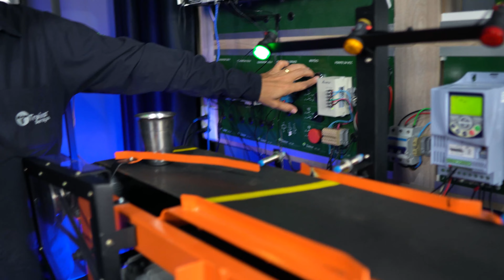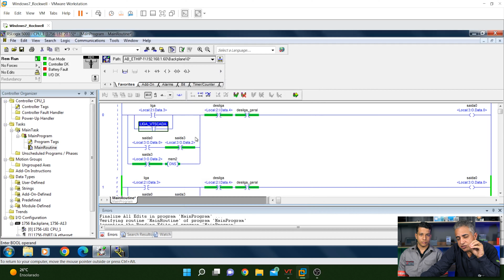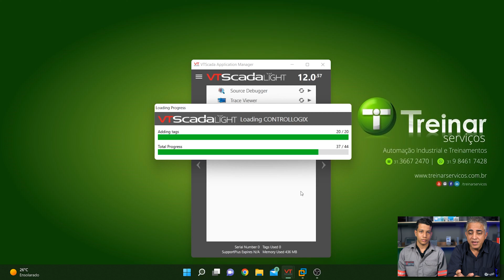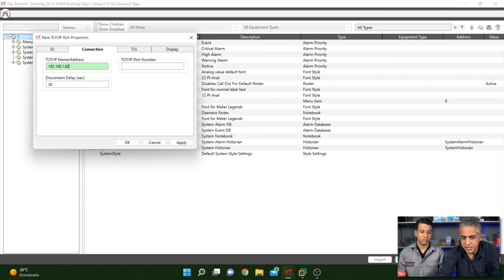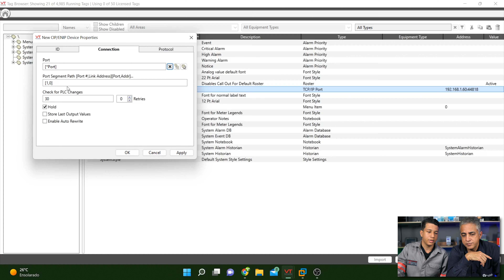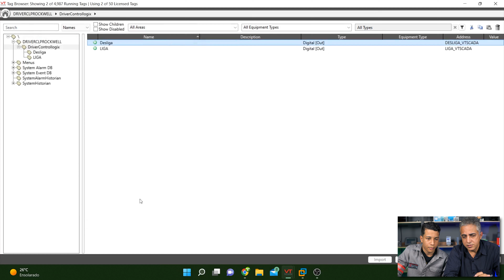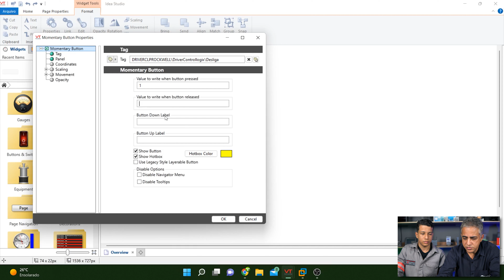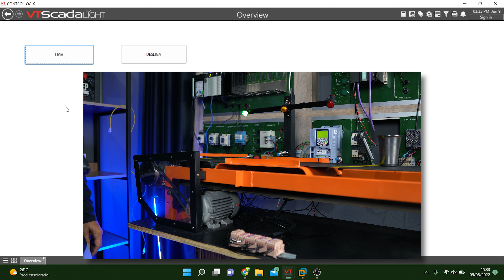Comunicando CLP com Sistema Supervisório! - VTScada e Controllogix